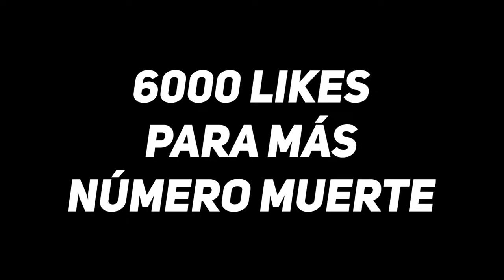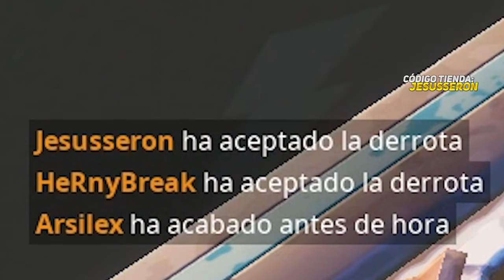*PARKOUR FLASH 2 FINAL* NUMERO MUERTE FORTNITE PARKOUR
Muy buenas hoy estamos en un parkour de Flash velocidad extrema esta es la parte final donde tendréis un Numero Muerte de fortnite ¿quien será castigado? Espero que os encanten los minijuegos y parkour de fortnite modo creativo. PARA RECIBIR NOTIFICACIONES

La temporada 9 de fortnite ha traído nuevas skins y cambios en el mapa, ademas de algunas mecánicas nuevas como las zonas de rebufo donde podremos volar por el mapa. Han metido también zonas nuevas en el mapa de fortnite como Neo picados y Centro Comercial Colosal. Siempre intentare subir parkours, sniper vs runners y minijuegos de fortnite creativo. Ademas de entrenamientos para mejorar en fortnite battle royale.